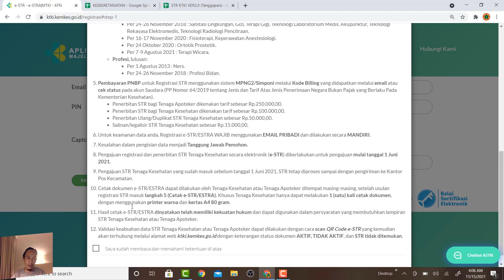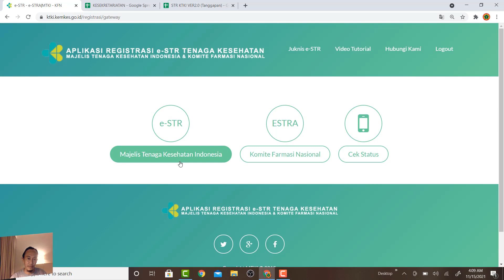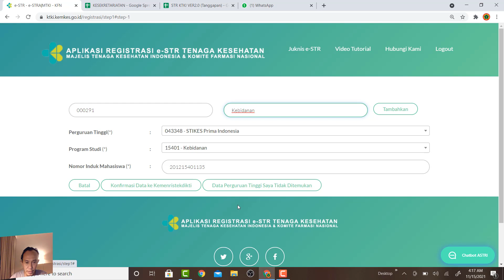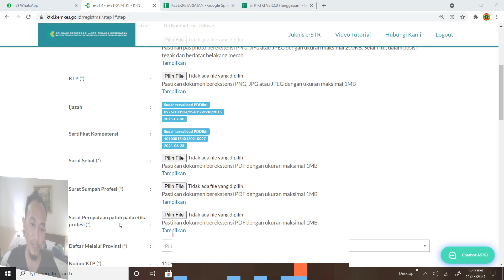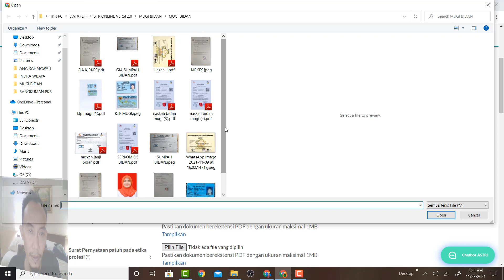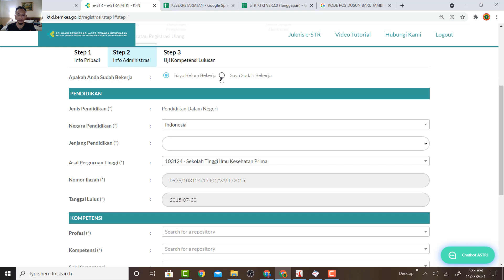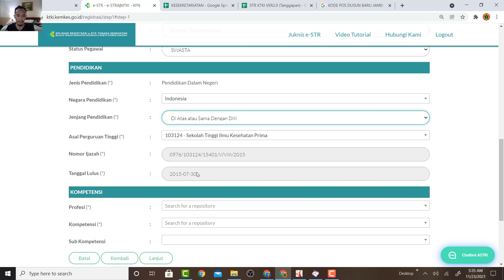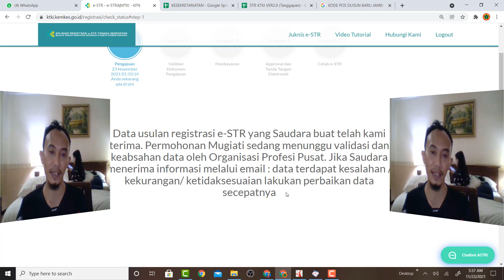STR USULAN BARU TERMASUK RETAKER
Materi/ Konten Dalam Channel Mukmin Nasri OFFICIAL :
1. WOUND (Materi tentang Perawatan Luka)
2. STR (Materi tentang STR dan semua hal terkait proses penerbitan STR tenaga kesehatan/ tenaga medis).
3. MY LIFE (Materi tentang Kegiatan Keseharianku diluar pekerjaan, bergaul dengan banyak orang dan lingkungan)
4. TEKNOLOGI (Materi tentang Aplikasi terupdate android atau PC)
5. PERAWAT & PPNI (Materi tentang profesi perawat dan organisasi profesi perawat)
6. NGAJI (Materi tentang Baca Tulis Al-Qur'an metode dulu dan sekarang)
7. GAME (Materi tentang permainan/ game yang lagi hits).
8. LIVE/ STREAMING (Materi kegiatan yang ditayangkan langsung/ streaming, dengan jam tayang sesuai pemberitahuan awal)
9. WEBINAR (Materi pembelajaran online, dengan jam tayang menyesuaikan)
10. Breaking News : Berita Aktual dan Urgent, tayang kapanpun tiba-tiba.

Instagram aku di follow juga donk :
mukmin_nasri_official